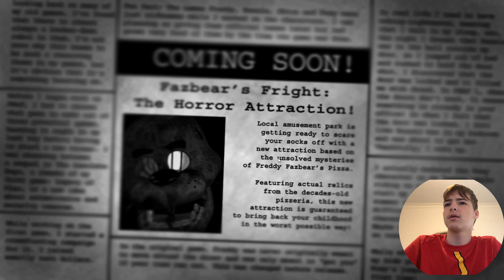Tzone plays fnaf 3 {13+} [sorry for the very late upload]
Thanks @TheGamerLorian for the thumbnail